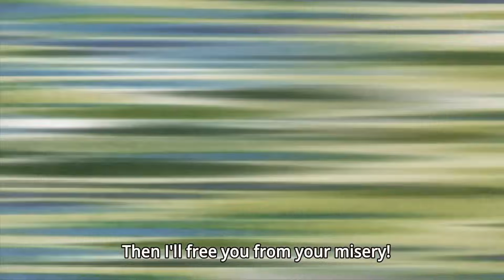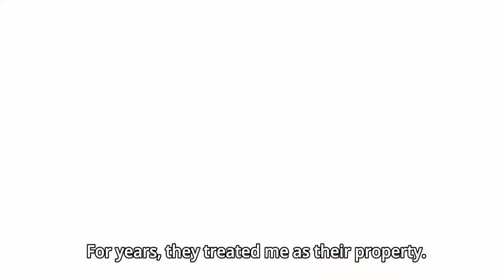Erza , Wendy V.S Irene Full Fight || Erza Scarlet , Wendy V.S Irene Belserion Complete Fight .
Erza VS Irene Full Fight || Erza Scarlet VS Irene Belserion Complete Fight .
Irene then travels to where Team Natsu and Juvia are located and attacks them, after which she greets Erza. Citing that it's been a long time since they've last met, Erza asks Irene who she is, to which she cryptically responds that they are one and the same.Irene laughs at Erza's confusion, but soon ceases upon being afflicted with the effects of Larcade's Pleasure; as a result, the wounded are allowed to escape. The Scarlet Despair immediately retaliates against an attacking Erza with an atmospheric enchantment when she charges at her, but to her surprise, it is blocked and diffused by Wendy. She then curses both Wendy and Erza for being unaffected by Larcade's Magic. Irene goes on to engage Erza in battle, but easily parries all her blows, even turning the swords from Blumenblatt into a mocking hanamaru. At Erza's request, Irene reveals herself as the girl's mother, despite her vehement claims that such a thing is impossible. Irene expresses indifference to the fact that she has a daughter, and empathizes with Erza's belief that anyone who stands against Fairy Tail is an enemy, claiming that she feels the same about Alvarez. The, in spite of her daughter's protests, Irene reveals that there is a secret to Erza's birth, and begins telling both her and Wendy her story, beginning back when she called the Queen of Dragons.
inserts and explosive Enchantment into the Mage's armor and causes it to blow up.
However, as she is being pushed back, Irene begins injuring Wendy's body more and more, asking her whether she still wants to come back to such a state, but Wendy does not hesitate, claiming that it's the body that contains her precious memories and completes the transfer. As she is slowly losing consciousness, Wendy, now back in her original body, asks Erza whether she can count on her to finish this, which Erza confirms and stands against an enraged Irene in her Clear Heart Clothing attire.
As Erza promises to Wendy that she will settle this soon, Irene asks whether she can really do that against a 400 years old being and aims an explosive Enchantment at Erza. Titania emerges from it, but Irene creates rays of energy that shoot towards Erza, something which the Queen of Fairies continuously evades. Irene expresses her disgust with Erza, claiming that even though she had protected her for 400 years, Erza still insists to interfere with the Spriggan's happiness.
Even though Erza states that she understands her mother's pain, she claims that she cannot lose as she slashes Irene with her sword. Landing in a few more strikes, Erza reveals that she knows a bit about misery herself, but points out her loved ones as her salvation. Unable to take this in, Irene punches Erza back as she begins her transformation into a Dragon. With another strike of the Dragon's claw, Erza finds herself on the ground, realizing that her bones are broken. Exclaiming that Erza can no longer move, Irene begins to prove that in her Dragon form, her Enchantments are of even higher power: she casts Deus Sema, and a horrified Erza watches as a meteorite nears their location from the outer space. She recognizes this spell to be a higher level of Jellal's Magic and immediately realizes that this will mean the death of everyone on the battlefield.
With a single strike of her sword, Erza annihilates the heavenly body which breaks into numerous tiny pieces that fall on the battlefield. Erza herself continues to fall towards Irene, yelling out for her to prepare herself, however, the transformed Spriggan points out Erza's inability to hurt a Dragon. Much to her shock, this instantly changes as Wendy slowly gets up and enchants Erza's blade with the power to slay Dragons, allowing Erza to deliver a devastating blow which undoes Irene's transformation. Even though this act causes some injuries to Irene, the two Fairies are now on the ground, unable to move anymore. Irene makes use of their predicament and grabs Erza's sword, intending to finish things, but then she notices her daughter's smile.
She recalls a similar smile on a then-baby Erza's face and yells out at her daughter to stop it, something which Erza pays no attention to and propels herself to headbutt Irene, with the sword stabbing through her side in the process. After coughing up blood, Irene grabs the sword yet again, but this time stabs herself with it as she realizes that despite taking countless lives up till this point, she is unable to kill her own daughter.
A surprised Erza can do nothing, but ask why, as Irene reveals that she stopped trying to enchant herself into Erza's body; she couldn't do it because of her adorable smile and that was the reason she then threw her away. With Irene's final words being an expression of love towards her daughter, Erza lies on the ground, watching her mother pass away and bids her goodbye.